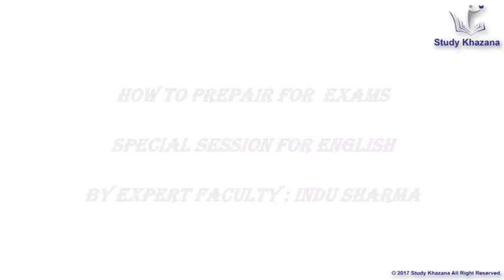How to prepare for Exams - English - Class 9/10/11/12 (CBSE/ NCERT) - Indu Sharma | Study Khazana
This is a very important session for all the students preparing for Board. As board exam is approaching, there are lots of things that goes in the mind of the student . Here are some very important tips

Unseen Passage: This is an extremely scoring sections and needs the least amount of effort comparatively. Read the passage carefully and you will find the links to answer the questions. Solving past question paper will be very helpful.
Writing Skill:  A handy tips for this sections is to make a rough column writing down your bullet of the cause, effect, suggestion of whatever problem you are expected to address in the letter and work your way making your way to making paragraph on them accordingly. The board exam would much rather prefer an exhaustive articles with lots of ideas and input by the students.
Grammar: Polish your basics and practice as much as you can, learn from your mistakes.
Literature:  Read all the chapters very thoroughly, mark important phrases. Write everything that teacher has explained to you in a separate column.

 Indu Singh is an awesome teacher with exceptional teaching techniques. She has more than 20 years of teaching experience  and has taught even more than 14,000 students. She is always positive in Attitude. Her lesson plans are very effective. Her discussions are always creative, enhanced with intellectual stimulating. She is no doubt at the root of the success of the students. Her classes are very interactive and helpful. Everything she discusses here is to improve your language skills and enhance your marks.